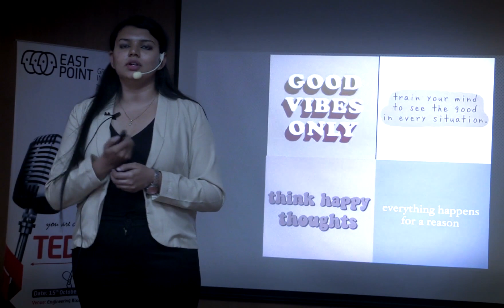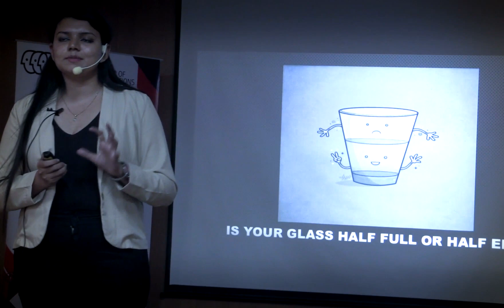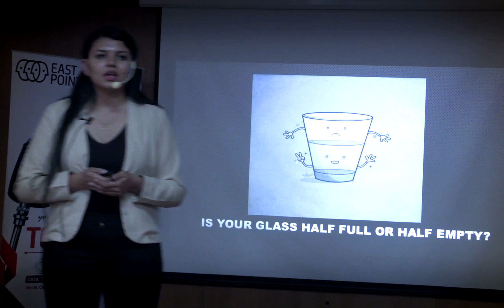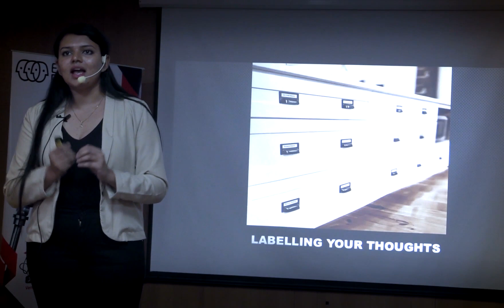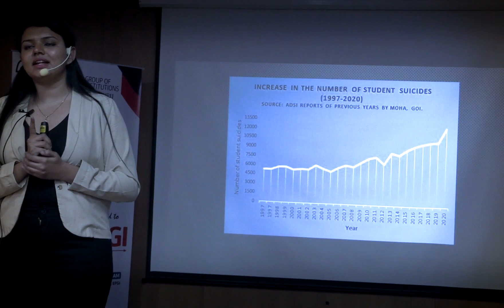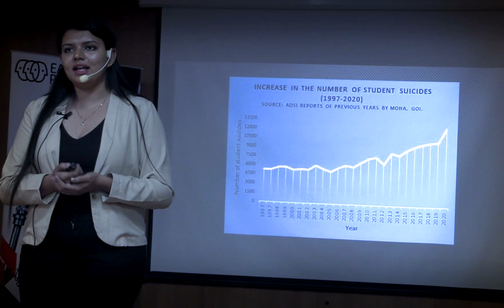Dogma of positivity | Maria Susan Roy | TEDxEPGI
Dogma of positivity Medical Doctor - Intern This talk was given at a TEDx event using the TED conference format but independently organized by a local community.